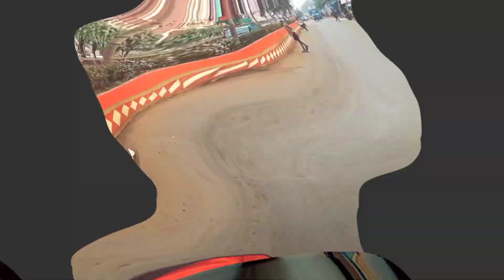Kolkata " HOWRH BRIDGE " // VLoG // KoLkAtA ToUr // oDiA gUys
jAi jAgANNaTh 🙏🙏🙏